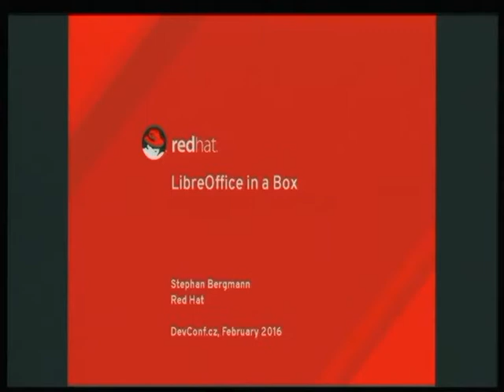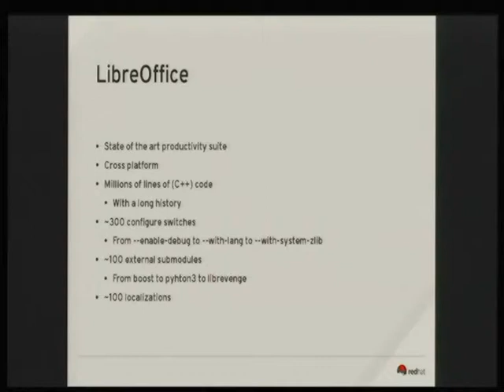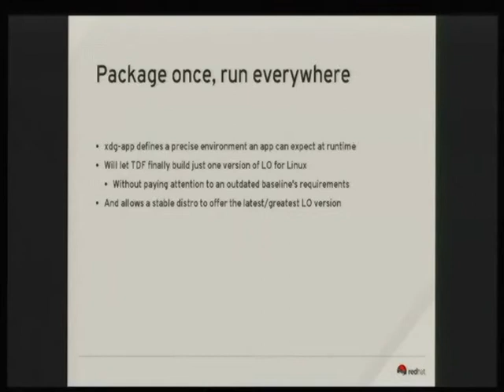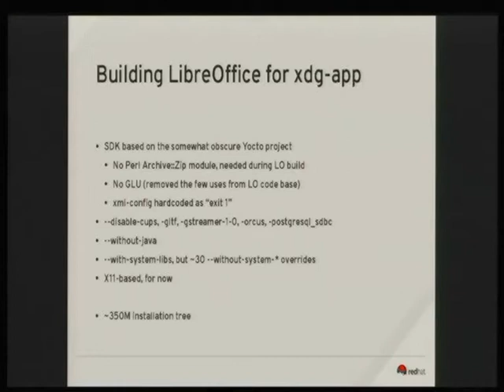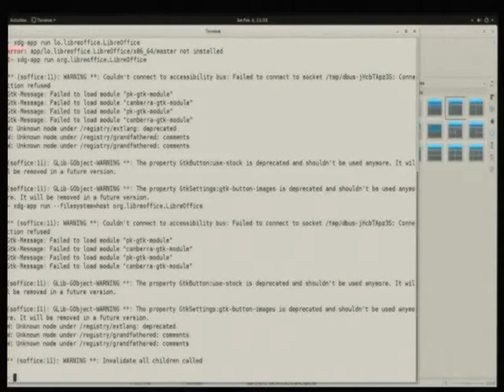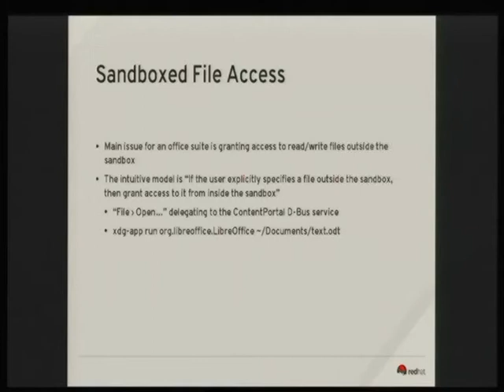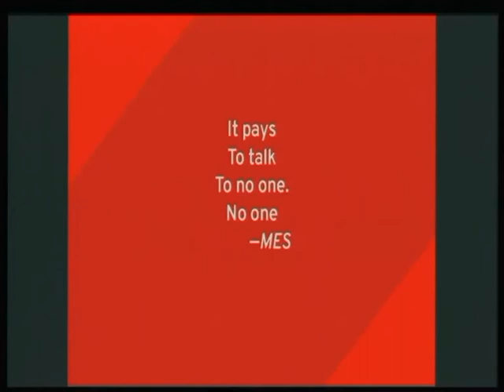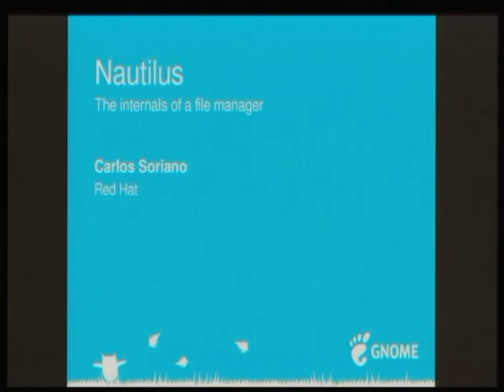LibreOffice in a (Sand)Box - Stephan Bergmann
The xdg-app sandboxing initiative aims at making it easier for developers to distribute applications, and at making it more predictable and more secure for users to run them. Fitting a behemoth like LibreOffice into that framework is a good exercise at challenging the framework and gaining insight into applications' needs. And at demonstrating that xdg-app isn't only about GNOME-y apps at all.

LibreOffice is huge and its source code is full of peculiarities. It has its very own ideas about how to do file locking. It builds on all kinds of infrastructure, from tailored desktop backends, to databases, to a JVM. Oh, and its third-party extensions do what they want, not what we expect. The presentation will discuss the implications those issues have on sandboxing LibreOffice, as well as on the sandboxing framework itself.